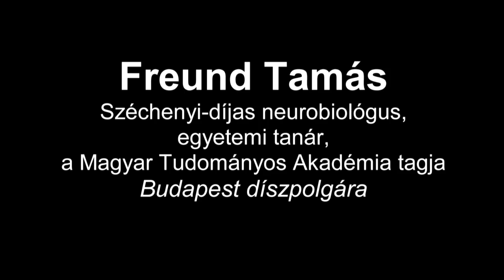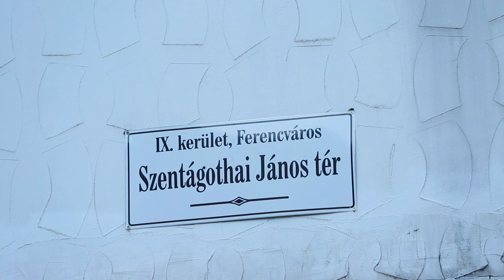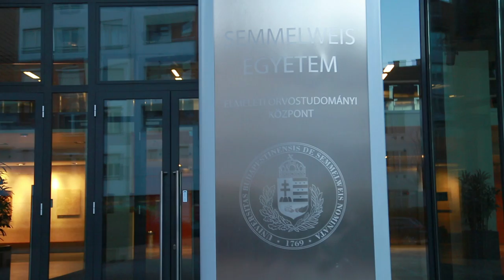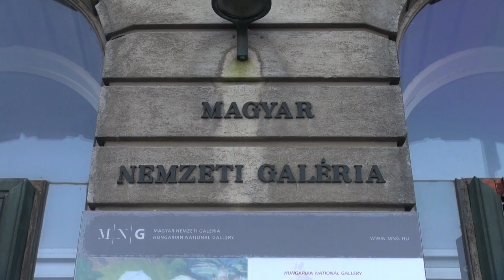Budapest nekem...: Freund Tamás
A Széchenyi-díjas neurobiológus, egyetemi tanár, a Magyar Tudományos Akadémia rendes tagja, Budapest díszpolgára, az agykéreg működésének nemzetközi hírű tudósa a mesteréről, Szentágothai Jánosról elnevezett térre vezet bennünket, hogy a Kossuth-díjas tudósra, és saját pályájának kezdeteire is emlékezzen.